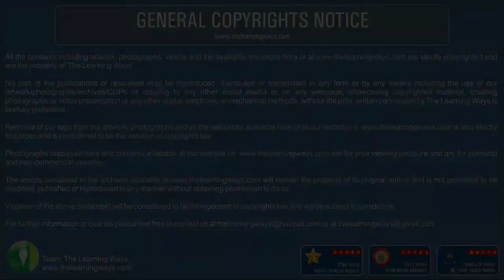09489 Ahmedabad - Gorakhpur SF Special Journey part-1 | Allahabad Cheoki to Mandah Road | By TW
Hello Guys 😊😊

This is our journey part 1 of Ahemdabad - Gorakhpur Express which is from Allahabad Cheoki to Mandah Road.